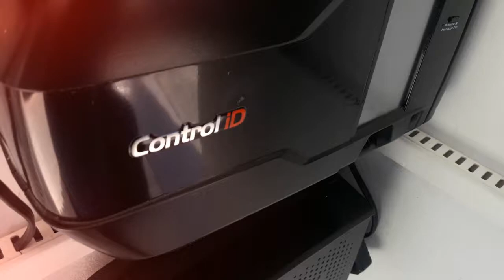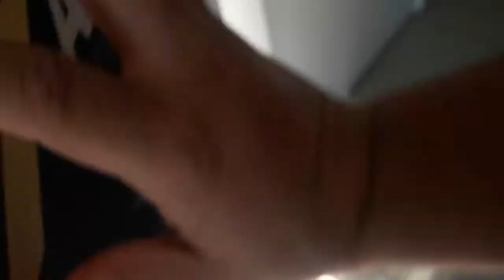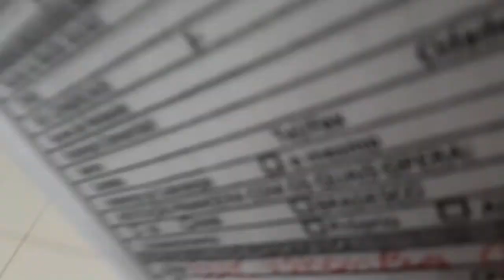Meu dia de Trabalho como Aprendiz